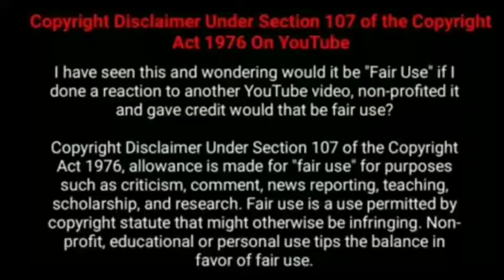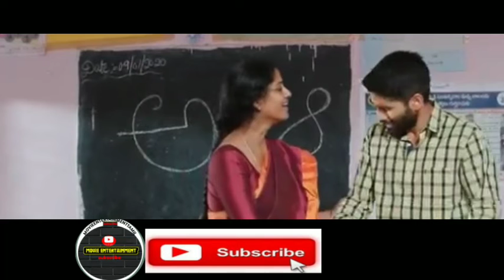LOVE STORY FULL MOVIE IN தமிழ் Naga Chaitanya / Sai Pallavi (MOVIE ENTERTAINMENT)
TODAY WE R GOING TO SEE
LOVE STORY MOVIE STORY TAMIL

92% liked this film
IMDB 7.8 for 10
Romance/Drama